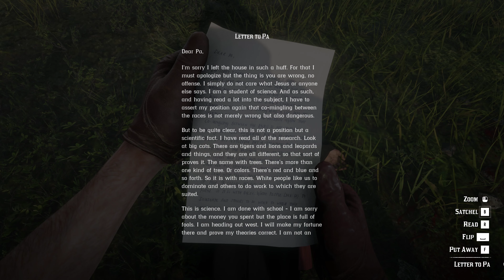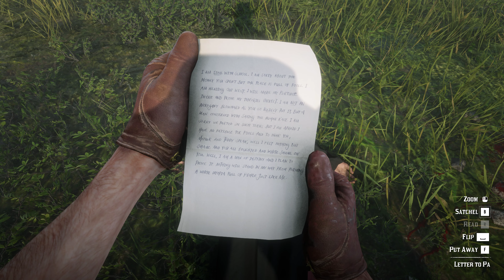The Ku Klux Klan Has Yet Another Unfortunate Accident | Red Dead Redemption 2